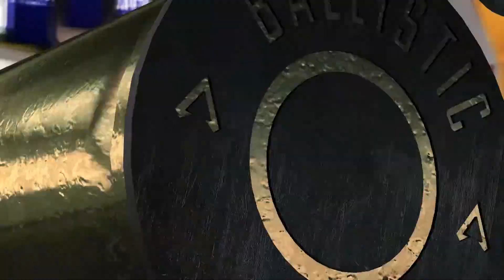Third Party Report | Ep 1 | Tears of the Kingdom Might be Game of the Year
I'm trying a new show format calledStella’s Third-Party Report, the weekend show wrapping up the biggest gaming and esports news of the week! There’s so much that happens in gaming and esports now that it’s really hard to keep up with things so, let me help you!

I talk about The Legend of Zelda: Tears of the Kingdom breaking all expectations, Fortnite getting a new ranked mode, you can rat to Predator rank in Apex Legends, there won't be a next-gen Nintendo console for a while, and Call of Duty adds celebrities as new operator skins!